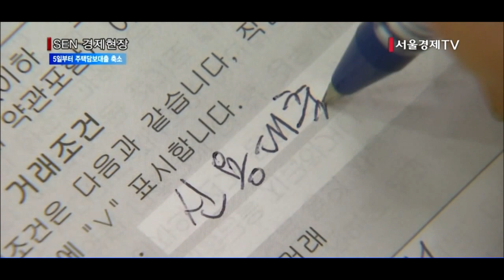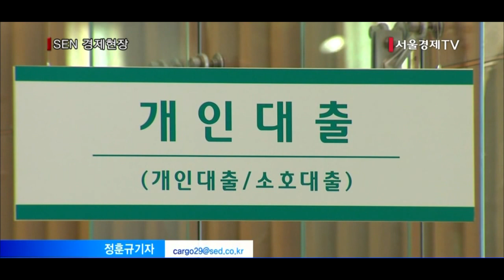KB국민·우리銀, 5일부터 주택담보대출한도 축소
[앵커]
주택담보대출 때 ‘방빼기’라는 말 들어보셨습니까. 임차인 유무와 상관없이 주택담보대출비율에서 임차인 보호목적으로 최소 금액을 공제하고 대출한도를 정하는 것인데요. 그동안은 서울보증보험 등의 모기지신용보증을 통해 공제 없이 대출을 받을 수 있었습니다. 그러나 KB국민은행과 우리은행이 다음 주부터 이를 적용하기 않기로 해 대출한도가 크게 줄어들게 됐습니다. 정훈규기자입니다.

[기자]
오는 5일부터 KB국민은행과 우리은행의 주택담보대출 한도가 ‘방공제’ 금액만큼 줄어듭니다. 서울 아파트의 경우 3,200만원입니다. 5억원 아파트의 경우 LTV가 9.1% 축소됩니다.

두 은행은 신규 주택담보대출 시 서울보증보험의 모기지신용보험과 주택금융공사의 모기지신용보증을 통한 대출을 중단하기로 했습니다.
모기지신용보증을 적용하지 않으면 사실상 주택담보대출비율(LTV)이 축소되는 것과 같은 효과가 있습니다.

정부는 소액임차인 보호목적으로 대출시 한도에서 이른바 ‘방빼기’라 부르는 최우선변제권을 적용합니다.
은행에서 대출을 진행할 때는 LTV에서 이 최우선변제권을 뺀 만큼을 최대한도로 정합니다.
이 최소 금액은 지역마다 차이가 있는데, 서울의 경우 방 1개당 3,200만원, 경기지역은 2,700만원입니다. 임차인 유무와 상관없이 의무적으로 공제하게 돼있습니다.

그동안은 주택금융공사와 서울보증보험 등에서 신용보증을 제공해, 은행권에서 ‘방빼기’ 없이 LTV 한도까지 대출을 진행했습니다.
예를 들어 5억원에 거래되는 서울 마포구 공덕동에 위치한 전용 60㎡ 아파트의 경우 기존에는 소액 보증금만큼의 금액을 차감시키지 않고 매매가의 70% 전액, 3억5,000만원까지 담보 대출이 가능했습니다.
하지만 다음달 5일부터 두은행에서 주택담보 대출을 받을 경우 대출한도는 3,200만원을 뺀 3억1,800만원이 됩니다.

KB국민은행과 우리은행은 그러나 집단대출의 경우 예외적으로 다음달 5일 이후에도 모기지신용보험을 적용하기로 했습니다.
또 기존 대출은 변동금리에서 고정금리로 전환하는 등 변동사항이 발생해도 대출한도가 그대로 유지됩니다.
두 은행은 이번 조치가 급격히 늘어나고 있는 가계부채를 억제하기 위한 차원이라고 설명했습니다.

실제 지난 한달 동안만 6대 시중은행의 주택담보대출 잔액은 6조원 넘게 급증했습니다.
이는 LTV(주택담보대출비율)·DTI(총부채상환비율)를 완화하며 대출이 급등했던 지난해 8월 증가량(4조6,052억원)보다도 40% 가까이 불어난 수치입니다.
신한은행과 KEB하나은행 등 다른 은행들도 대출한도 축소를 검토중인 것으로 확인됐습니다.
금융당국에서 가파르게 늘어나는 가계부채에 대해 완급조절을 주문하고 있어 시중은행들의 모기지신용보험 중단이 이어질 가능성은 커보입니다.

서울경제TV 정훈규입니다.